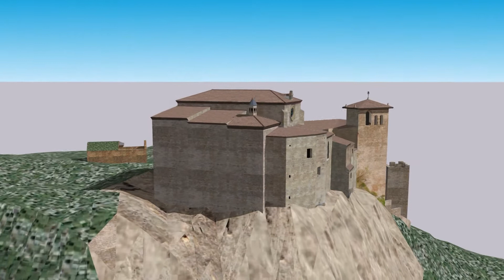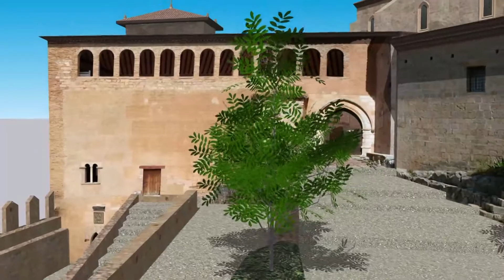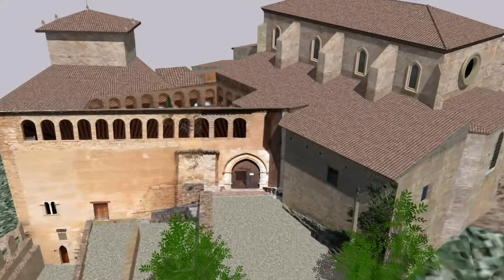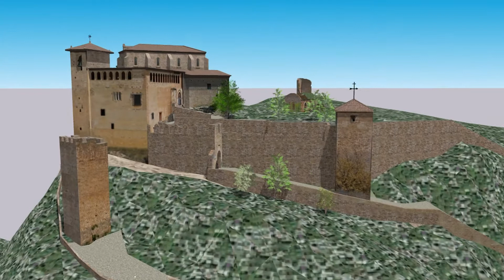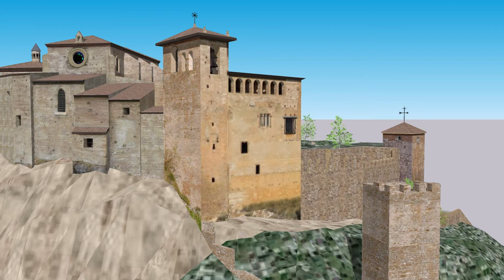Colegiata y castillo de Alquezar Huesca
Sobre un cerro rocoso, fué fortaleza árabe. Su aspecto actual  viene del siglo
XVI, con restos del Románico y Gótico.